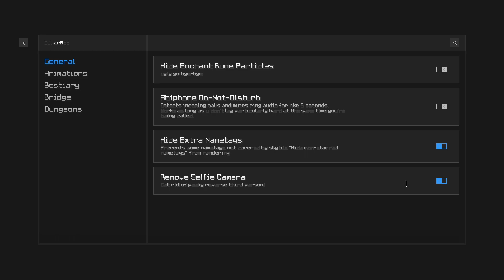How to easily phase skip sven's (Hypixel Skyblock)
sorry about the fan, but this is how to phase skip svens with rcm. No longer 5 second bosses, 1-1.5 now.
Server IP
► Hypixel.net
Music
► . by girl in red
ignore
Hypixel Skyblock Svens Hyperion Phase Skip